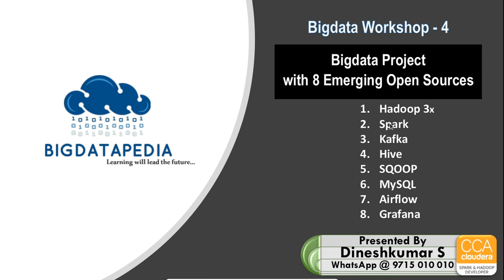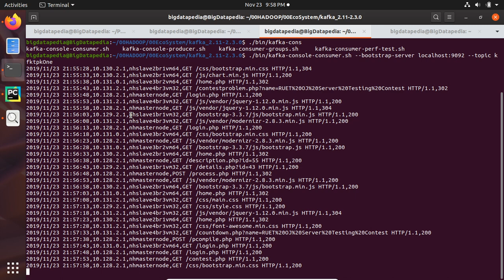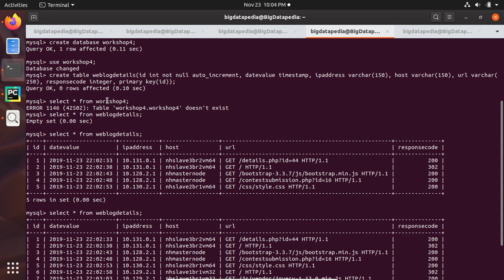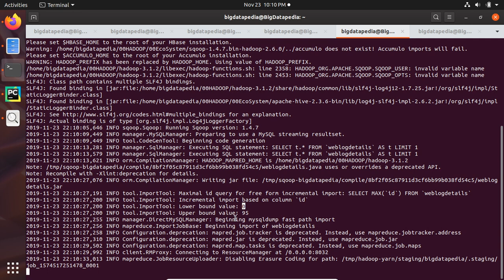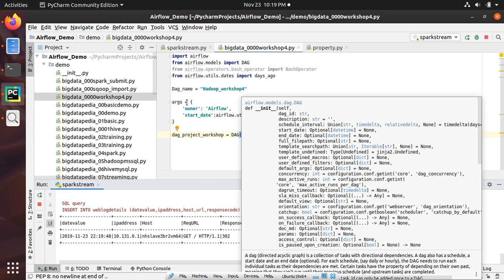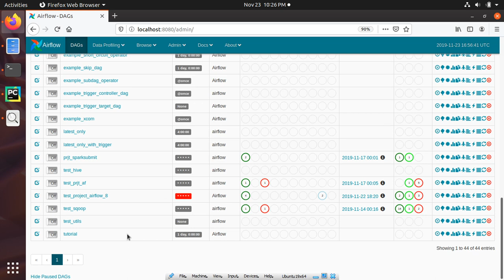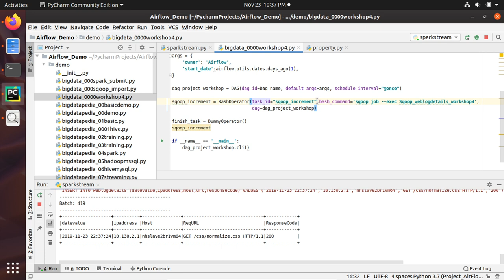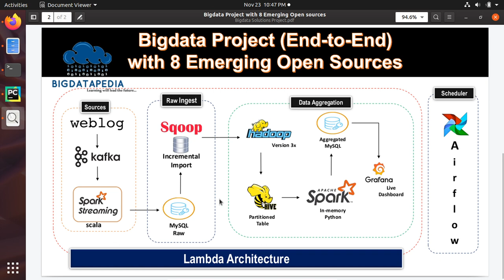Part 1 - Bigdata Project with 8 Emerging Open Sources End to End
1. Hadoop 3x | 2. Spark | 3. Kafka | 4. Hive
5. SQOOP | 6. MySQL | 7. Grafana | 8. Airflow

Online Class Starts from Next Week
Please refer the invite links those who interested to join the meeting.

=== Our Policy ===
No Fast Track
100% Refund your Amount if not interested
30% Theory + 70% Handson
Interactive and Concept basis
4 days Classes + 1 day doubts
Private WhatsApp Group for each Batch

Other Please Ignore... no spam here

*1. Spark interview Questions with Answers*

*2. Bigdata Interview Questions with Answers*

Thanks
Dineshkumar S (Cloudera and Google Certified)